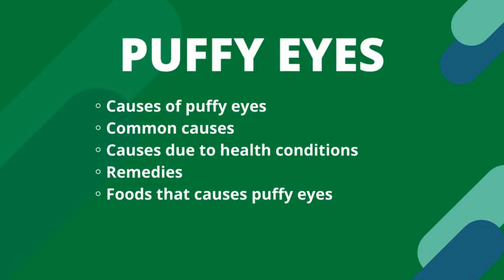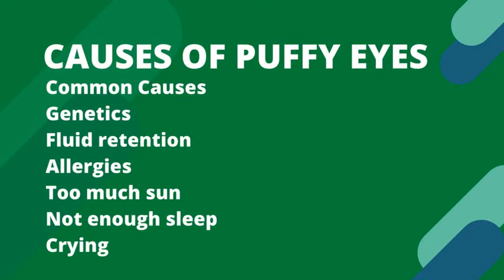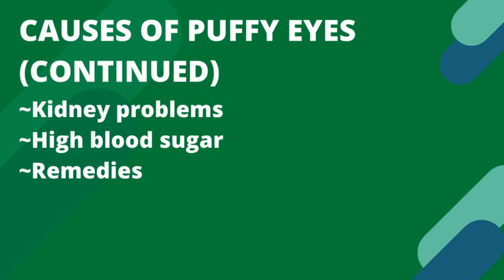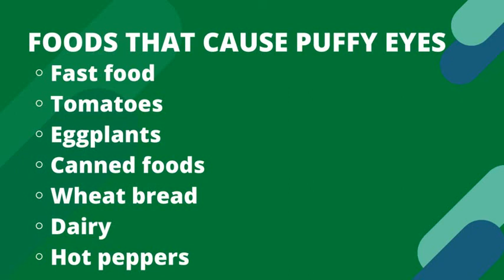Puffy Eyes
This video is about Puffy Eyes, its causes and remedies.